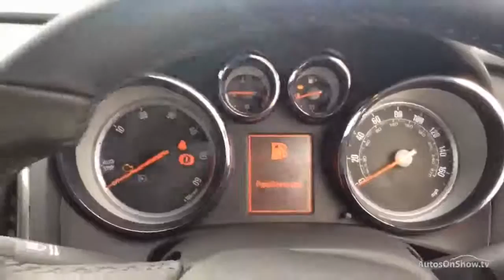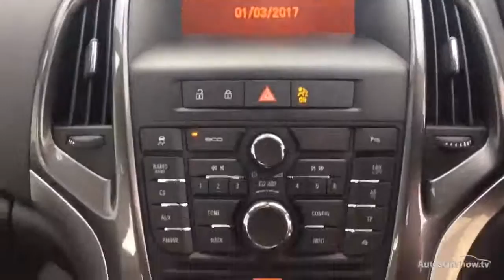VAUXHALL ASTRA ELITE CDTI S/S SILVER 2014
2014 VAUXHALL ASTRA ELITE CDTI S/S HATCHBACK DIESEL, in SILVER